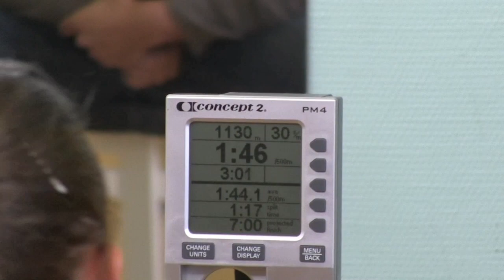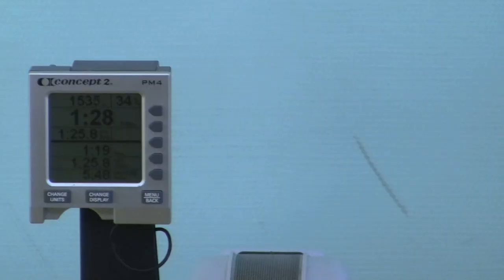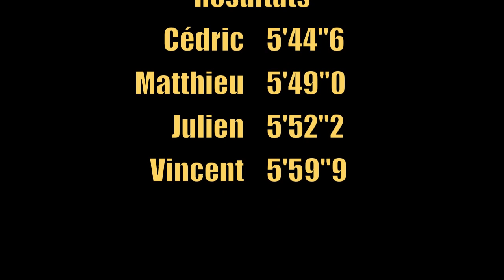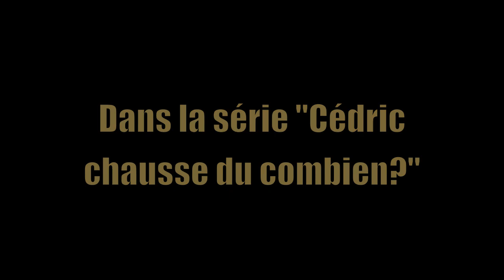Episode 12 - Test ergo et Record.mov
Revivez de l'intérieur le record de France de Cédric lors du traditionnel test ergomètrique de décembre.
La saison olympique est clairement lancée !
Accrochez vous!